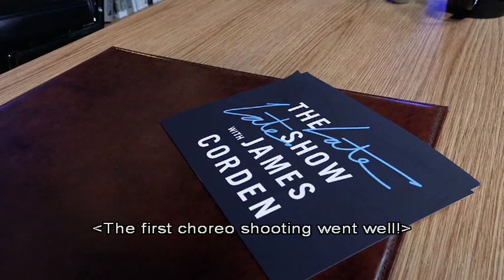the late late show with james corden making film